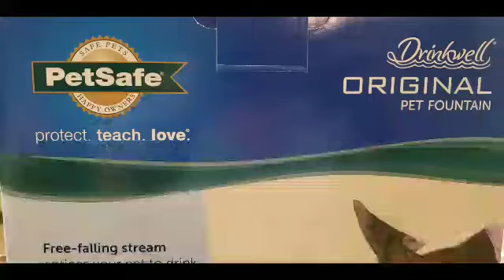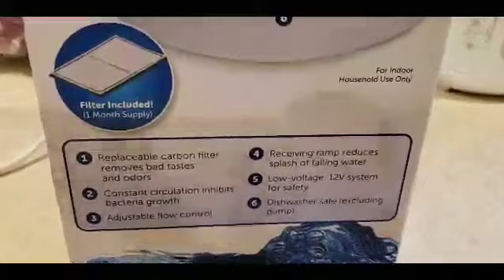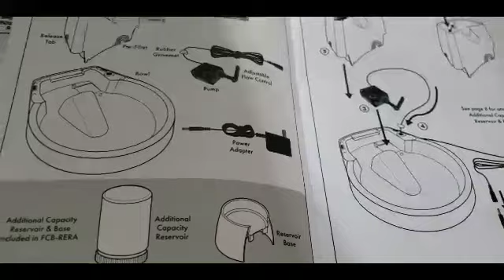DRINKWELL ORIGINAL PET FOUNTAIN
Original pet fountain adequate water intake is important for your pet's overall health. Keeping your pet properly hydrated has the following benefits.
Helps prevent urinary and kidney diseases.
Speed recovery time for sick or injured pets.
Helps the body with temperature regulation and fat metabolism.
Pet fountains encourage your animals to drink more because they are instinctively attracted to moving water..